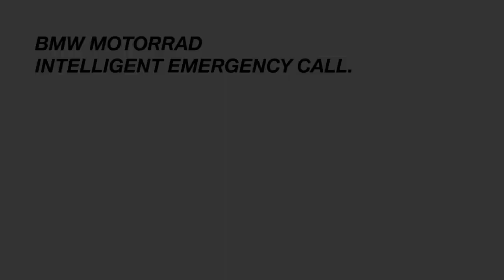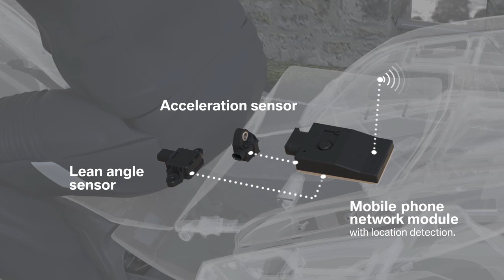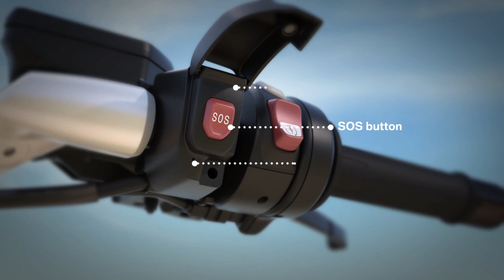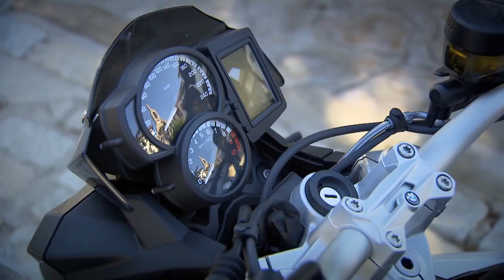How does the BMW Intelligent Emergency Call work on motorcycles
Here's a video from BMW explaining the Intelligent Emergency Call system that they originally designed for cars but have now introduced for motorcycles too.